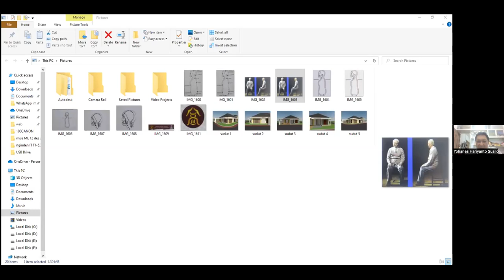ChenQI 2 - Pak Yohanes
WORKSHOP PHS CHENQI-2